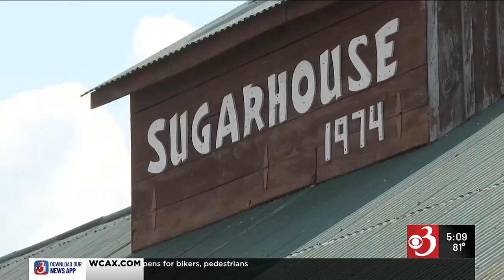Maple Sugar House celebrates 50 years at the Champlain Valley Fair